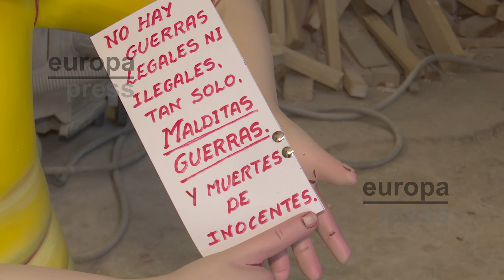Monumentos falleros adaptan sus piezas para pedir el 'No a la guerra'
Los monumentos falleros se han sumado a la reivindicación del 'No a la guerra' para rechazar el ataque de Rusia a Ucrania y la petición de paz para este territorio, pocos días antes de salir a la calle en la celebración de las Fallas de este año. Es el caso de la composición que firma el artista fallero Ximo Esteve quien ha señalado que, pese a que su falla ya se encontraba prácticamente finalizada, decidió adaptar algunas piezas e incorporar otras figuras con la que reivindicar un 'No a la guerra" y pedir la paz en Ucrania. "No hay guerras ni buenas ni malas, todas son malditas", ha expuesto.